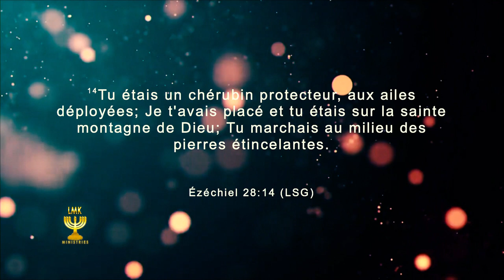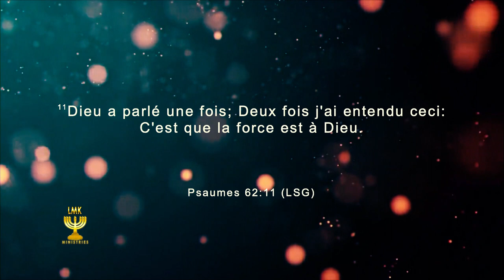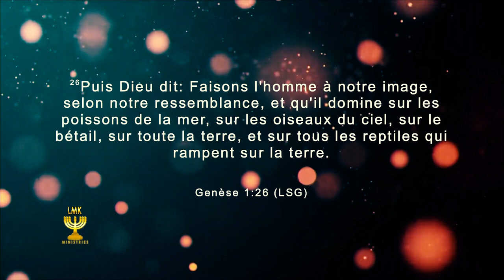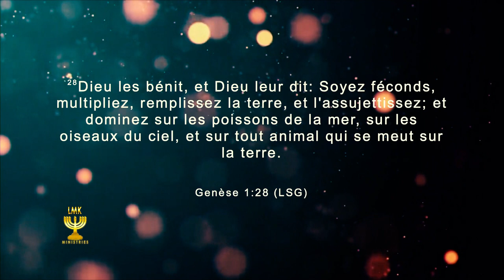La force, un mystère surnaturel relevé par l'apôtre Léopold Mutombo.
La force, c'est la capacité surnaturelle de Dieu d'exercer efficacement son autorité, il l'a également délégué à l'homme pour exercer la même autorité divine sur terre, mystère révélé ce Jeudi 13 Juillet par l'apôtre Léopold Mutombo Kalombo.